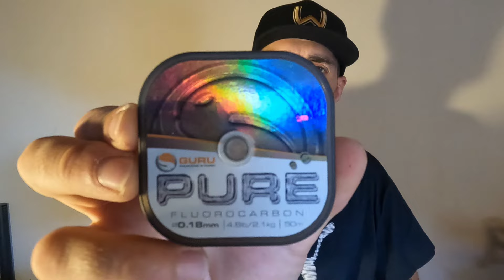Успех рыбалки на спиннинг в ЭТИХ ПРИМАНКАХ! Рыбалка на течении!